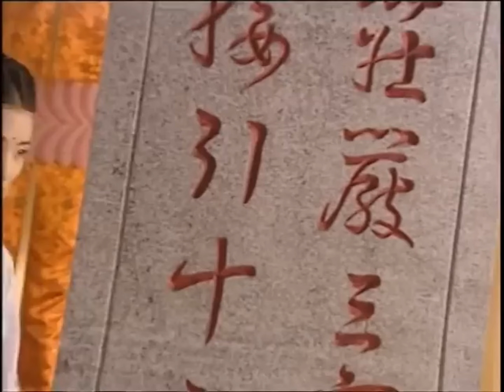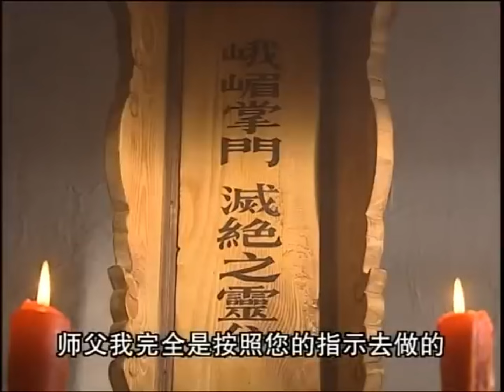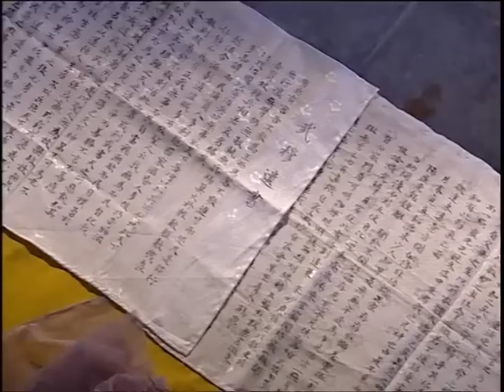【功夫電影】女人大鬧婚禮，竟讓新郎跟著她離開！⚔️ 抗日 MMA | Kung Fu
剧名：倚天屠龙记